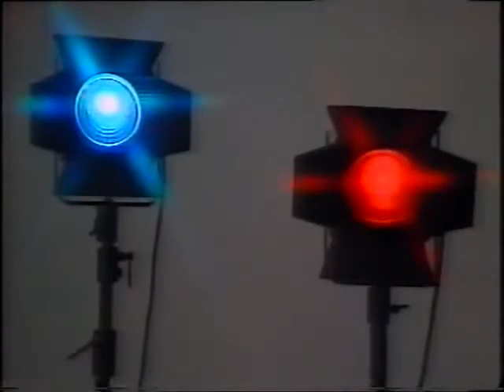Het Sprookjestheater - De Buffelkop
Pure nostalgie beginjaren jaren 80 Brt